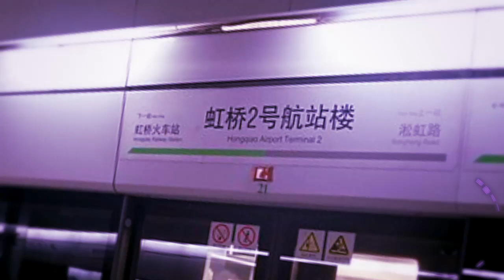Hongqiao Youkairport Terminal 2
sound only
上海地铁2号线 虹桥2号航站楼站 (Shanghai Metro Line No. 2 Hongqiao Airport Terminal 2 Station) X YOUKAI ZONE (RED ZONE X Hartmann's Youkai Girl)

下一站是　虹桥火车站站，换乘CRH的乘客请注意换乘列车的首末班时间，以免耽误您的出行。（架空の案内放送）